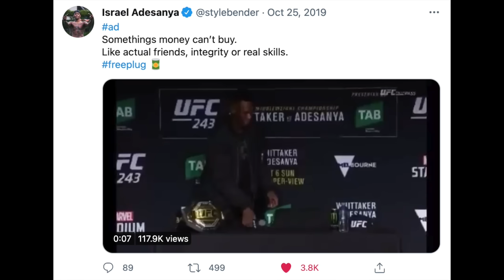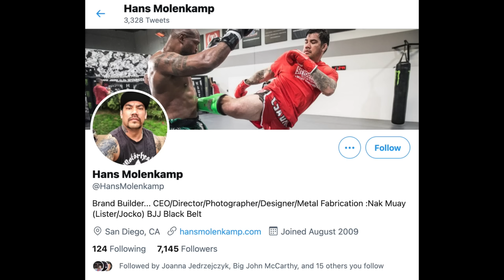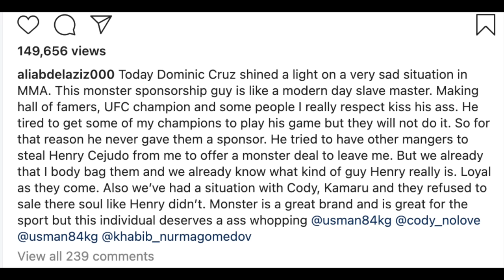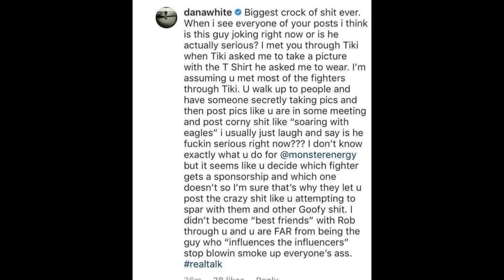Why Israel Adesanya Doesn't Promote Monster Energy Anymore